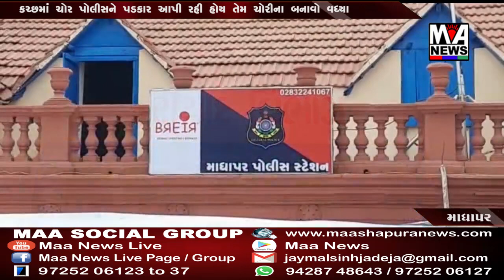કચ્છમાં ચોર પોલીસને પડકાર આપી રહી હોય તેમ ચોરીના બનાવો વધ્યા